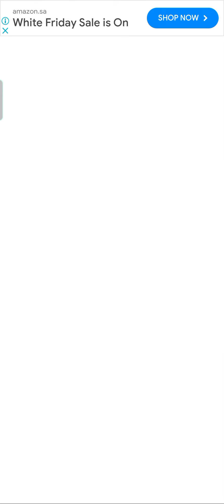Subway princess game tech